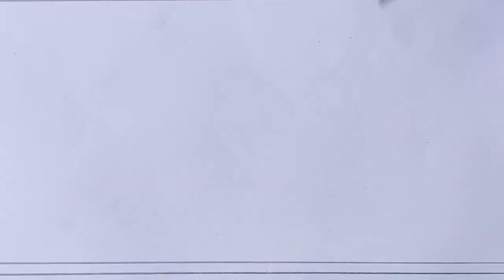Hand embroidery nakshi kantha design drawing tutorial,নকশীকাঁথা নকশা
Title:-Hand embroidery nakshi kantha design drawing tutorial,নকশীকাঁথা নকশা